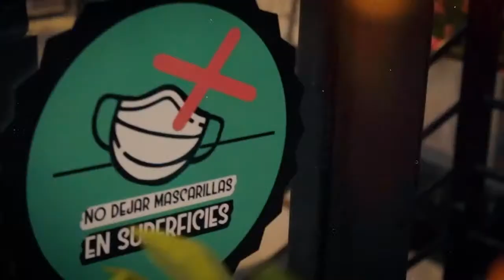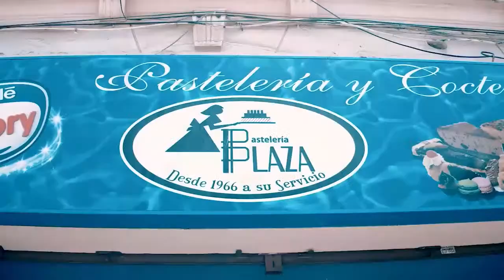Parrillando con Chiche Cuadra Capítulo 2